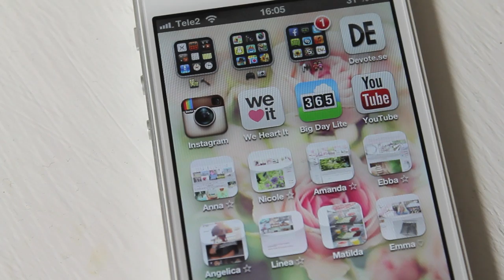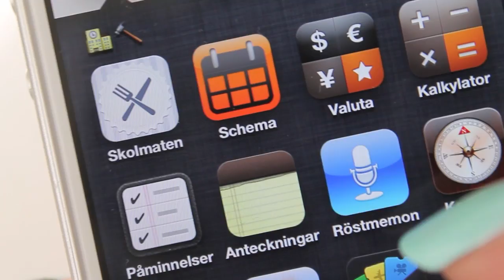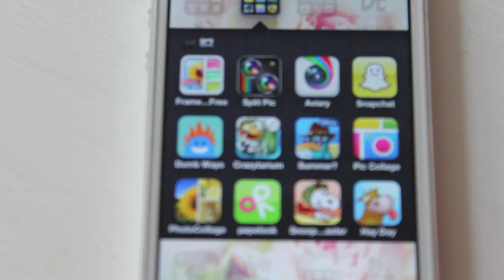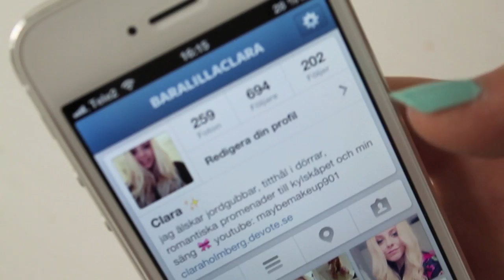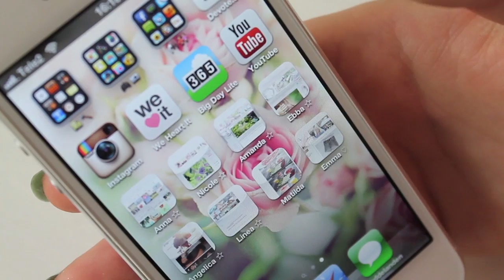What's on my iPhone?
jag spelade in denna video i tisdags och då var det kallare :)